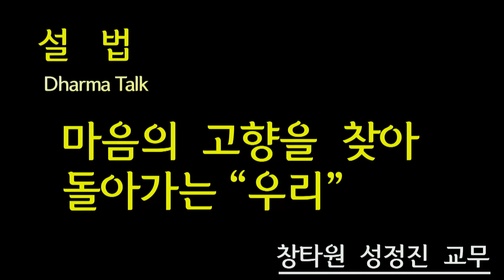107.02.20 "마음의 고향을 찾아 돌아가는 우리" [중앙총부 일요예회 /창타원 성정진교무 설법]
원기 107년 2월 20일 창타원 성정진 교무님께서 "마음의 고향을 찾아 돌아가는 우리" 라는 제목으로 설법을 해주셨습니다.
창타원님께서는 현재 중앙중도훈련원 원장을 역임중이십니다.

꿈에도 그리운 마음의 내 고향 ,  언젠가 본 듯한  그 송림  그 사람들
고단한 여정!  정말 그지없어라,  정말 그지없어라.

왜 총부가 마음의 고향이었던가?
인류사회의 한 일꾼인 교무로 우뚝 서게 해 주신 정신(마음)의 부모(스승님)!님이 계신 곳입니다.
“나가지만 말고 살아라!”, “잘 왔다 끝까지 잘해라!”
참으로 뵙고 싶고, 선진님들의 정겨운 한 말씀이 그립습니다.
추운 겨울날 좌선을 마치고 나오면 상산종사께서 기다리셨어요.
“참 애쓰시지요?” 90도 인사에 존댓말로 격려를 해 주셨습니다.
”장하다. 좋다, 든든하다” 용기와 힘을 주신 그 말씀은 서원을 키우고, 믿음의 뿌리를 깊게 내리게 하셨습니다.  그래서 총부 하면 돌아가고픈 고향 같은 곳입니다.

「익산 전법 성지는 대종사께서 천여래 만보살을 모으시고 일원의 심인을 찍도록 해 주신 곳이요,
정기와 상시로 훈련을 실시하시고 교서를 친히 결집하신 곳이며, 주세불의 법력으로 제생 의세의 큰 경륜을 펼치시고 계미년에 열반하신 대성지이니라.」 (대산종사법어 신심편52장)

 마음의 고향 총부!  총부가 활불 도덕 공동체로 구현되고, 재가출가 교도님들의 서원과 믿음을 돈독하게 하는 도량이 되며, 더 나아가 세계인이 찾는 영성의 충전소, 마음의 휴식처로 찾아 돌아가고픈 마음의 고향으로 거듭날 수 있도록 우리 모두 공들여 보면 참 좋겠습니다.